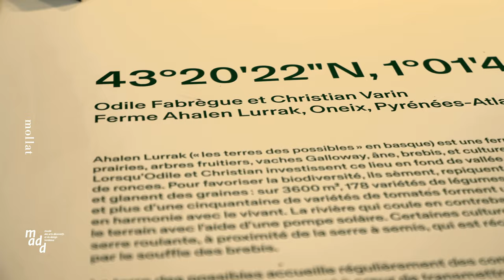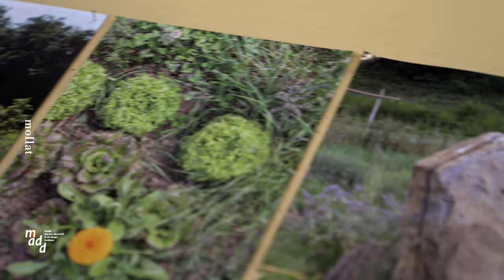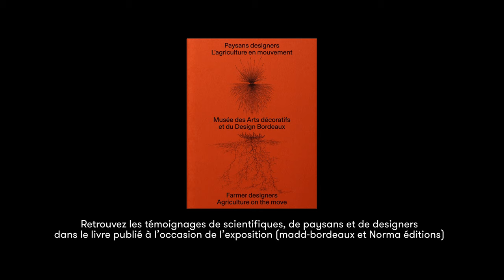Paysans designers, l'agriculture en mouvement au madd-bordeaux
Rencontre avec Constance Rubini autour de l'exposition "Paysans designers, l'agriculture en mouvement". Exposition prolongée jusqu'au 8 mai 2022.

Un des principaux rôles du design aujourd’hui est d’inventer de nouvelles réciprocités. Si la modernité a forgé l’idée que l’homme pouvait maîtriser son environnement, s’approprier la nature, on sait aujourd’hui qu’il n’en est rien. Les crises actuelles nous le confirment, il est temps de changer de paradigme.